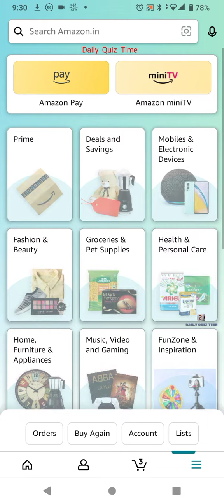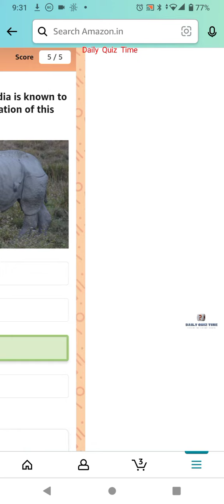Amazon Funzone Quiz Answers Today|30 May 2022 |Daily Quiz Time